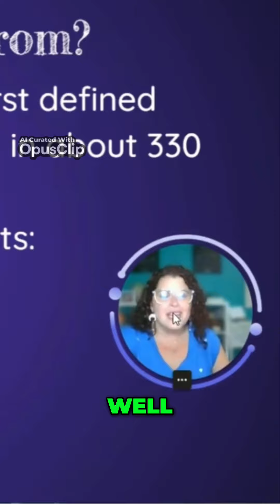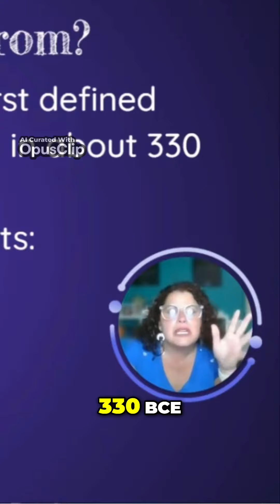Why Greek Tragedy is More Relevant Today Than You Think